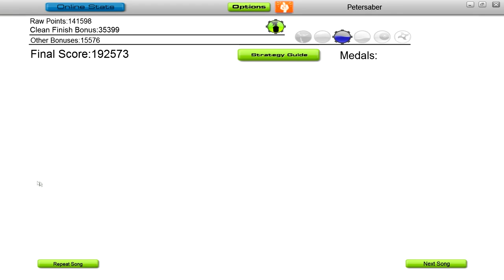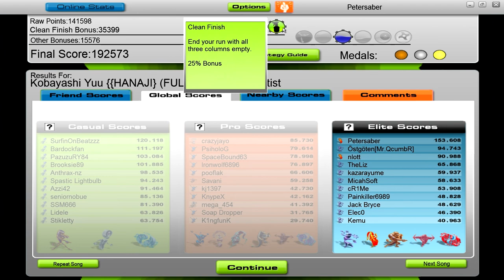Audiosurf - Hanaji by Kobayashi Yuu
Wrong stats at the end, what the hell :D

Song about being a masochist girl. Awesome! It was an OP song in Maria+Holic

Not sure to whom that song belongs, not me, obviously.
Audiosurf belongs to BestGameEver